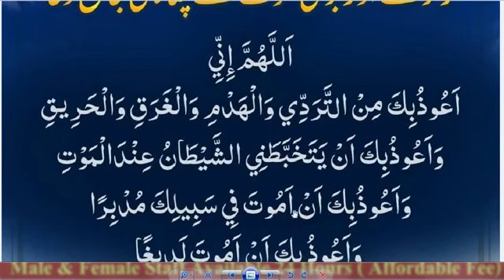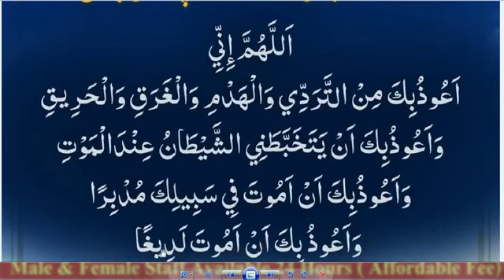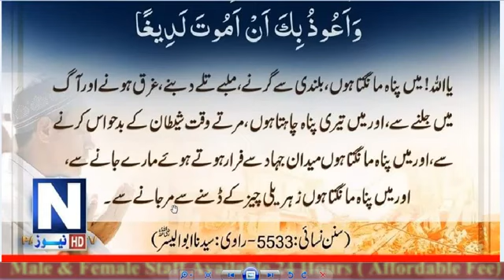Zalzaly r buri mootse bachnay ki dua/ Zalzaly k waqt ki dua/ Buri moot se hifazat ki dua